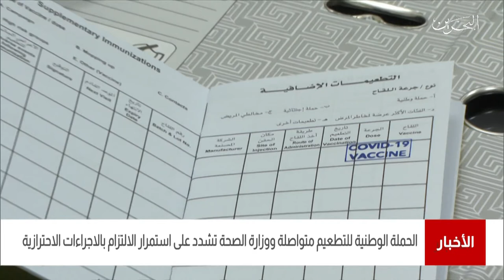البحرين مركز الأخبار: إقبال لافت من قبل المواطنين والمقيمين في البحرين على أخذ اللقاح المضاد لفيروس